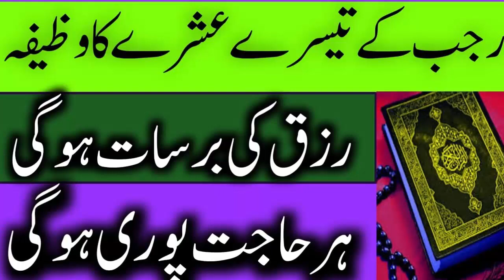Wazifa For All Hajaat | Rajab Ka 3rd Ashra Ka Aml | Har Kam Mein Kamyabi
Wazifa For All Hajaat,
Rajab Ka 3rd Ashra Ka Aml,
Har Kam Mein Kamyabi,
Hajaat ka wazifa in rajab,
rajab main hajat ka wazifa,
wazifa for success,
wazifa,
rajab ke amal,
rajab ke wazifa,
Mahe rajab ka wazifa,
rajab ke amal,
Har Kam Mein Kamyabi ka wazifa,
Wazifa For All Hajaat in urdu,
Wazifa For All Hajaat in hindi,
rajab ke tesery ashray ka wazifa,
rajab ka 3sra ashra ka wazifa,
wazifa for 3rd ashra of rajab,

Is channel main daily Sawal jawab ki videos dekh sakain gy aur islamic videos hongi.agr ap main sy kisi ko bhi koi problem ho deeni masla pochna ho tu ap hamain comment kr sakty hain apka naam show nahi kia jaye ga.Is channel main apko jo bhi deni masla btaya jaye ga wo Quran aur Ahadess k mutabiq btaya jaye ga.

Kisi bhi Wazifa ka 100% result k liye apko 5 waqt ki namaz prhni hogi.Allah k hazoor dua ha k Allah hum sb ki Preshaniyan door farmaye aur hamaraye gunah maf kr day.

Ap hamari video ko ziyada sy ziyada Like aur Share krain ta k baqi sb Muslims ka faida ho saky.Is Channel main apko daily basis pr islamic videos,Latest islamic baya,Bayan videos,aur bohot si achi islamic videos milain gi ap sy dobara guzarish hai k channel ko Subscribe bhi kr lain aur Video ko Like aur Share bhi kr dia krain.

● Note : All ©Copyrights  Are Reserved By This Channel. If Any One Will Try To Use Our Content Then They Will Face a Strike In That Case.

We Need Your Support. We Would Love To Hear From You.